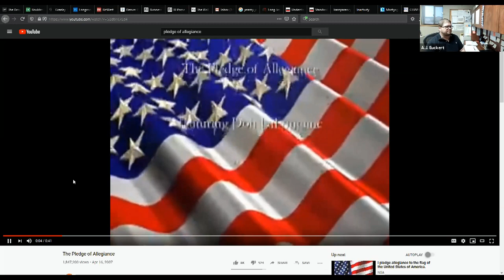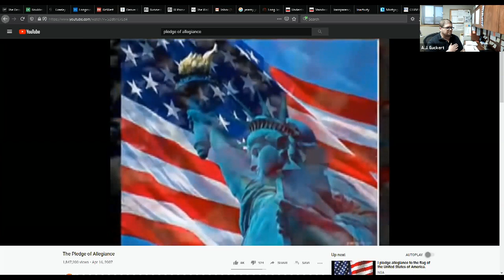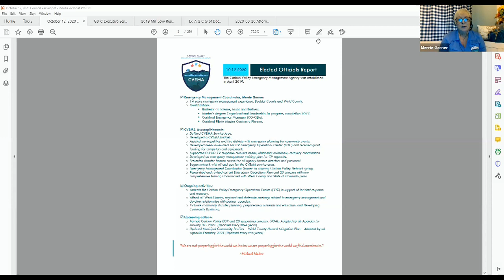Dacono City Council Mtg. - October 12, 2020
City of Dacono regular Council meeting on Monday, October 12